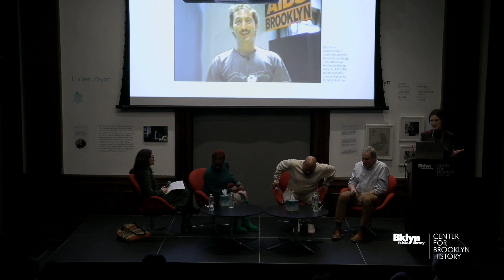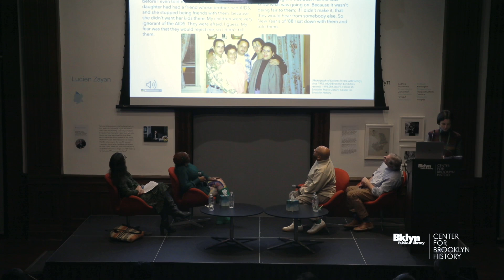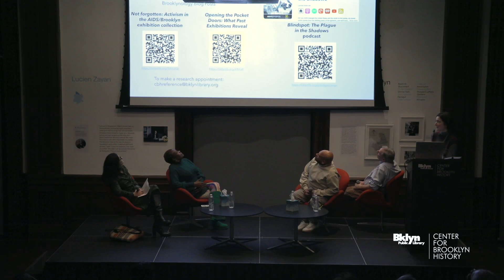CBH Talk | Still Here, HIV/AIDS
December 1 is World AIDS Day, a time of solidarity for people around the world who are affected by Human Immunodeficiency Virus or HIV - and a time for all of us to reckon with its long legacy. Almost 40 million live with the virus, 1.3 million acquired it in 2023, and 630,000 people died of AIDS last year.

While many things have changed since HIV was first recognized in the 1980s, one thing that has not is its devastating burden on communities of color. Today we acknowledge that we were late paying attention to this deadly epidemic. But how many realize that we stopped paying attention too soon?

The Center for Brooklyn History partners with the makers of the podcast Blindspot: The Plague in the Shadows, for a discussion/reality check. Blindspot reporter Lizzy Ratner leads a panel with AIDS expert Dr. Andrew Wiznia, advocate and PLWH (Person Living with HIV) Michelle Lopez, and Housing Works activist Johnny Guaylupo. Excerpts from the groundbreaking AIDS/Brooklyn project undertaken by the Brooklyn Historical Society in the early 1990s are presented by CBH archivist Alice Griffin. Join us as we travel back to that terrifying time, turn to today, and envision a different future.